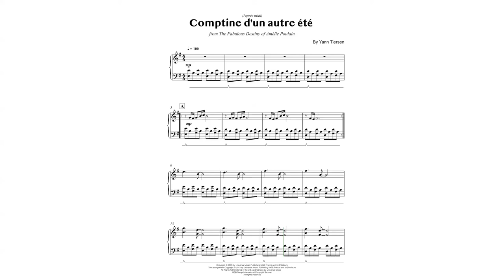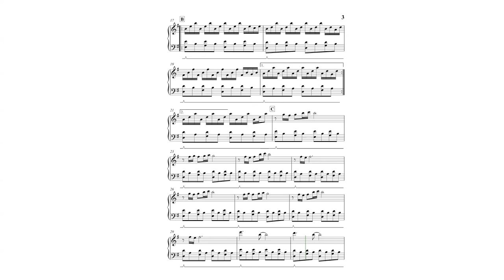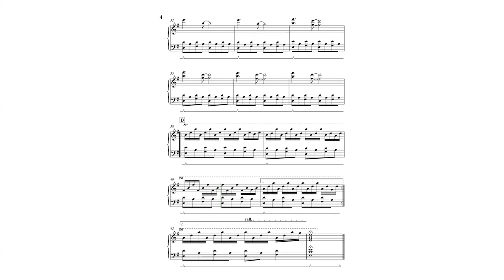Comptine D'un Autre Été: L'après-midi by Yann Tiersen (Original Version) for Piano Solo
DESCRIPTION

'Comptine D'un Autre Été: L'après-midi' is a famous composition for solo piano by singer-songwriter Yann Tiersen. Music from the film Le Fabuleux Destin d'Amélie Poulain, by Jean-Pierre Jeunet in 2001, it is part of the album Le Fabuleux Destin d'Amélie Poulain (soundtrack), César for Best Original Music 2002.

ARRANGERS
Flavio Regis Cunha

INSTRUMENTS
Piano Solo

FORMAT
Score

LEVEL
Early Intermediate